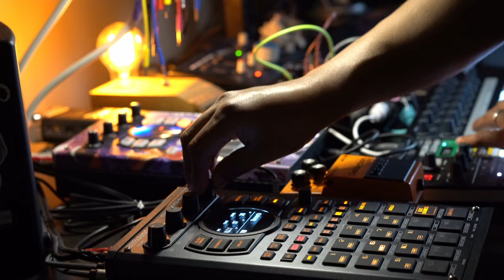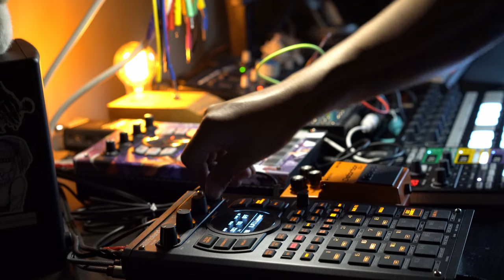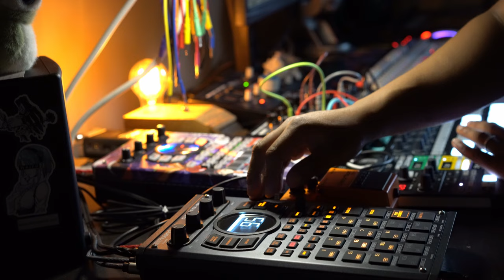exmaxhina - secrets (LIVE) || dark lofi glitch DAWless jam || 48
album // midnight elevators